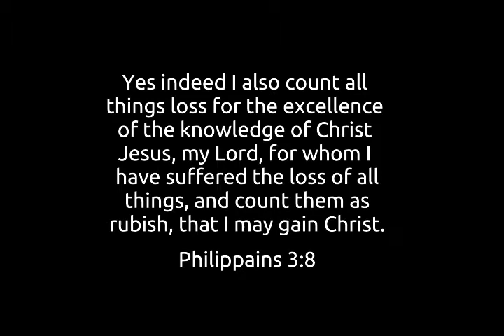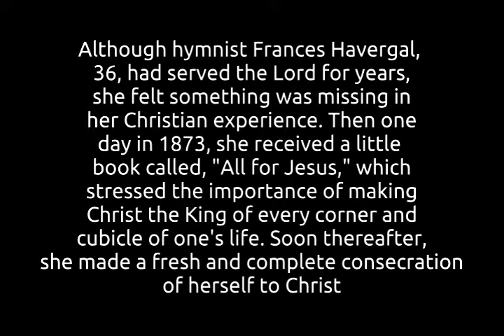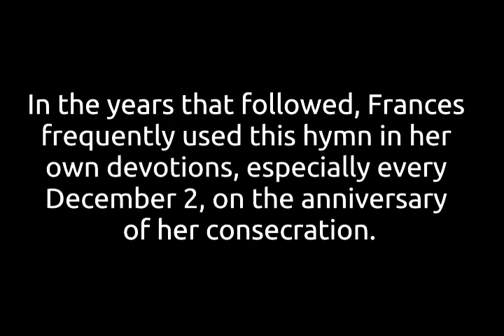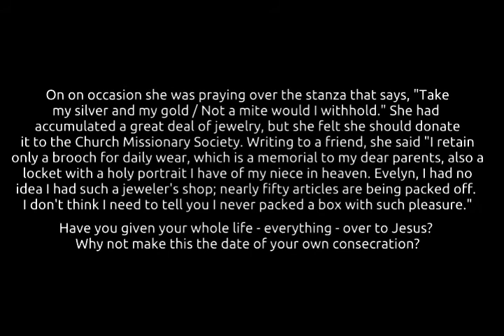Take My Life and Let it Be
I have included the story behind the song at the end of the video, but I will also include it here. This story is from "Then Sings My Soul" by Robert J Morgan. Philippians 3:8 says "Yet indeed I also count all things loss for the excellence of Christ Jesus my Lord, for whom I have suffered the loss of all things, and count them as rubish that I may gain Christ.Although hymnist Frances Havergal, 36, had served the Lord for years, she felt something was missing in her Christian experience. Then one day in 1873, she received a little book called, "All for Jesus," which stressed the importance of making Christ the King of every corner and cubicle of one's life. Soon thereafter, she made a fresh and complete consecration of herself to Christ.Years later when asked about it, she replied, "Yes, it was on Advent Sunday, December 2, 1873, I first saw clearly the blessedness of true consecrations. I saw it as a flash of electric light, and what you see you can never un-see. There must be full surrender before there can be full blessedness.Not long afterward, she found herself spending several days with ten people in a house, some of them unconverted. Others were Christians, but not fully surrendered to Christ. "Lord, give me all in this house," she prayed. She went to work witnessing, and before she left, all ten were yielded Christians. On the last night of her visit, Frances -  too excited to sleep - wrote this great consecration hymn, "Take My Life ..."In the years that followed, Frances frequently used this hymn in her own devotions, especially every December 2, on the anniversary of her consecration.On one occasion, as she pondered the words, "Take my voice and let me sings /  Always only for my King,' she felt she should give up her secular concerts.Her beautiful voice was in demand, and she frequently sang with the Philharmonic. But from that moment, her lips were exclusively devoted to the songs of the Lord.On another occasion she was praying over the stanza that says "Take my silver and my gold / Not a mite would I withhold." She had accumulated a great deal of jewelry, but she now felt she should donate it to the Church Missionary Society. Writing to a friend, she said, " I retain only a brooch for daily wear, which is a memorial to my dear parents; also a locket with the holy portrait I have of my niece in heaven. Evelyn, I had no idea I had such jeweler's shop; nearly fifty articles are being packed off. I don't think I need to tell you I never packed a box with such pleasure.Have you gives your whole life - everything - over to Jesus? Why not make this the date of your own complete consecrations?

Take my hands and lets them move,

Filled with messages for Thee.

Take my love, my God, I pour